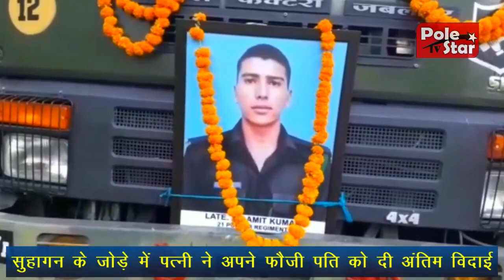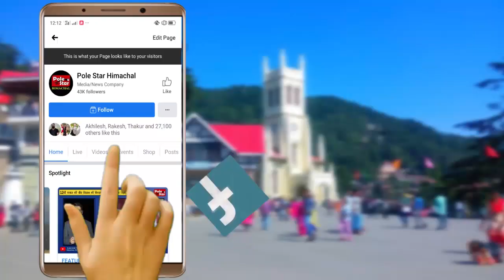सैनिक ने तिरंगा दिया, शहीद की पत्नी ने सलूट किया और तिरंगा सीने से लगा के फूट फूट के रोने लगी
सैन्य सम्मान के साथ पंचत्व में विलिन हुआ जोगिंद्रनगर का नायक अमित कुमार
सुहागन के जोड़े में पत्नी ने अपने नायक पति को दी अंतिम विदाई
जोगिंद्रनगर के नायक अमित कुमार की डयूटी के दौरान हुई है मौत
सेना के 21 पंजाब रेजीमेंट में अपनी सेवाएं दे रहे थे अमित कुमार